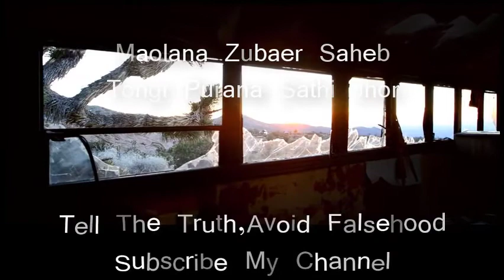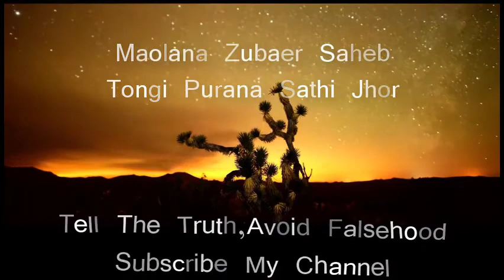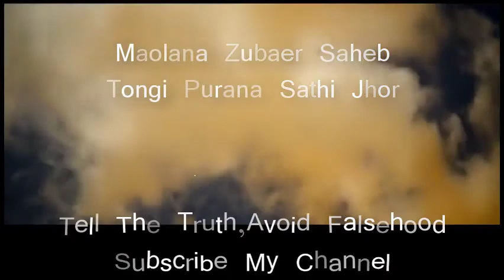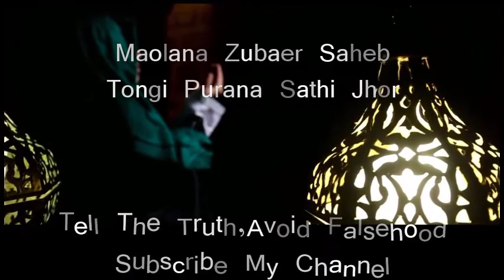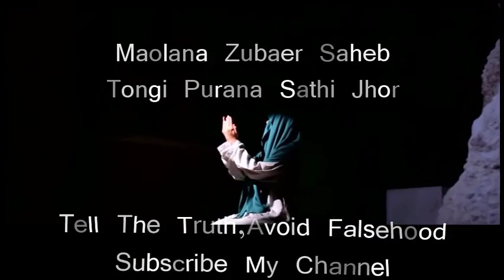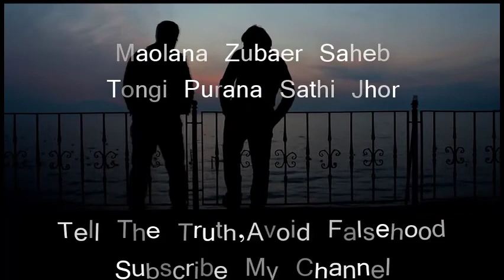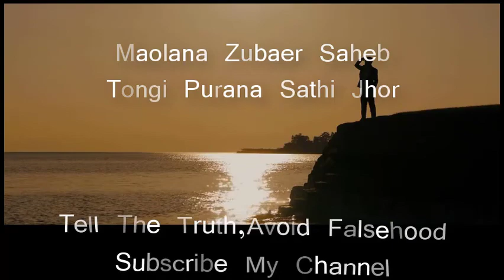Ijtema -Tongi Ijtema bayan-Purana Sathi Jor Boyan [যার অস্তিত্ব নাই যাকে মানা ঠিক না, আল্লাহ্‌...? ]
Ijtema -Tongi Ijtema bayan-Purana Sathi Jor Boyan [ যার অস্তিত্ব নাই যাকে মানা ঠক না, আল্লাহ্‌...? ]

যাকে দেখা যায় না তাকে মানা যায় না ,নাউজুবিল্লাহ ,তাই শিক্ষক কে কঠিন প্রশ্ন জিজ্ঞাসা করলো ছাত্র।

If we change our thoughts, then everything is fine.But we do not change our thinking patterns.It is a mistake to make people mistake, so the mistake of not being corrected is the bigger folly.So, we change our thoughts according to the Sunnatof the Prophet
আমরা যদি আমাদের চিন্তা ধারা পরিবর্তন করি,তাহলে সব কিছু ঠিক হয়ে যায়।কিন্তু আমরা আমাদের চিন্তা ধারা পরিবর্তন করি না।মানুষ মানে ভুল করা তাই বলে ভুল
সংশোধন না করা সব চেয়ে বড় বোকামি ।আসুন আমরা আমদের চিন্তা কে পরিবর্তন করি আল্লাহ হুকুম নবীজির সুন্নত মোতাবেক।

khutbath,
Maolana Jubayer,
tongi ijtema boyan 2017,
tongi ijtema boyan download 2017,
Purana sathi Jor Bayan 2017,
Bhopal ijtema bayan 25 nov,
tongi ijtema boyan download,
tongi ijtema boyan,
tongi ijtema 2017,
tongi ijtema bayan,
tongi ijtema,
bangladesh tongi ijtema
ijtema boyan bangla,
ijtema 2018,
ijtema,
ijtema bhopal,
ijtema bayan,
tongi ijtema dua,
dawat e islami ijtema,
dhaka ijtema